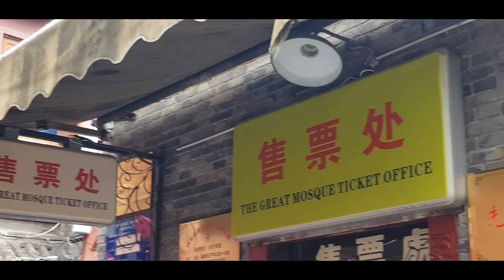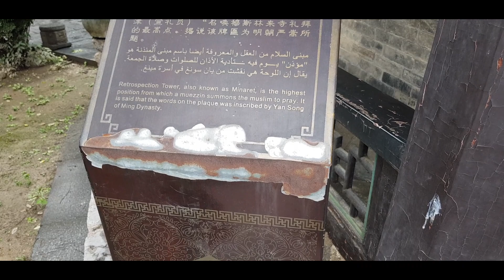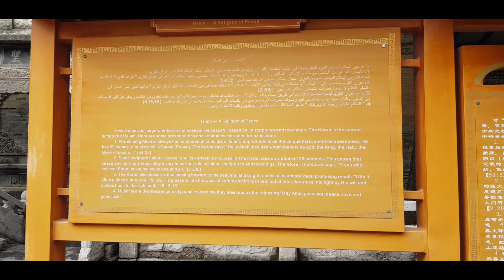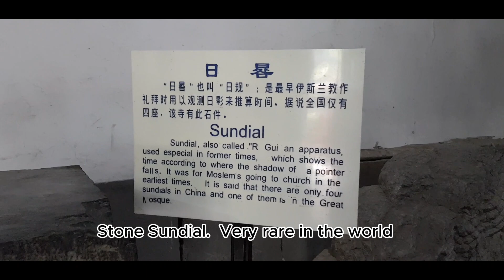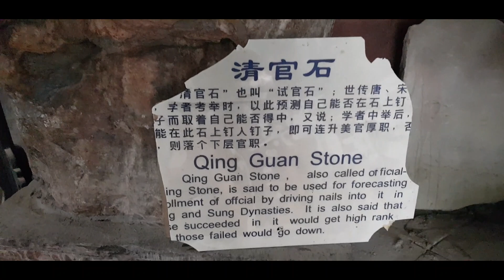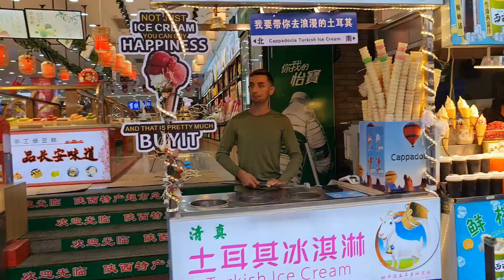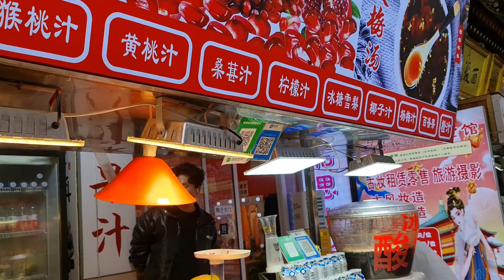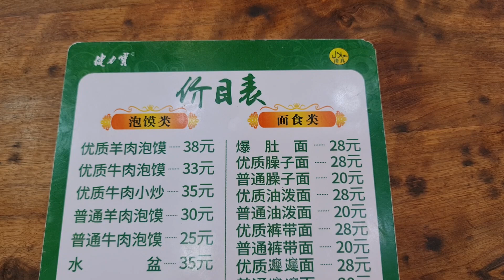Great Mosque of Xian and Huimin Street Food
The Great Mosque of Xian was built during the Tang Dynasty in the year 742 AD and later reconstructed during the Ming Dynasty in 1384 AD. Today it is still an active functioning mosque catering to the big Muslim population living in the Muslim Quarters of Xian. It is a treasure trove for its beautiful
ancient architecture. Nearby is the famous Huimin Street food stalls with
its vast array of fusion food influenced by Middle Eastern and Chinese culture. It is a food street not to be missed by any tourist coming to Xian.
During ancient times, travelers heading out on the Silk Road would probably
come first to this area of Xian